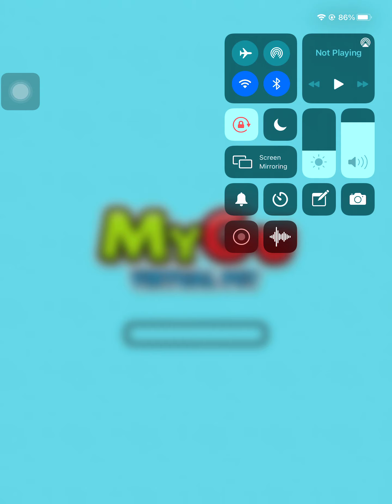Playing my gu (for virtual pet fan animation)